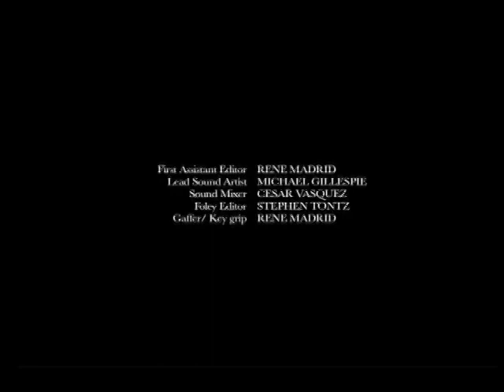979423 163337423857431 281648603 n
Tony Terrell Thomas. Hollywood,CA